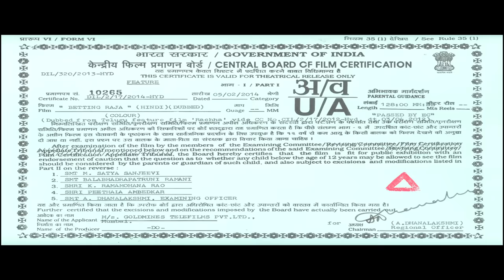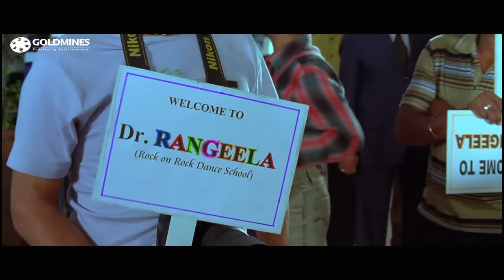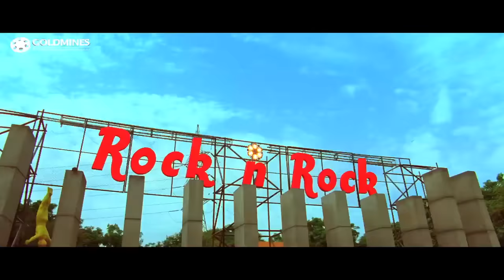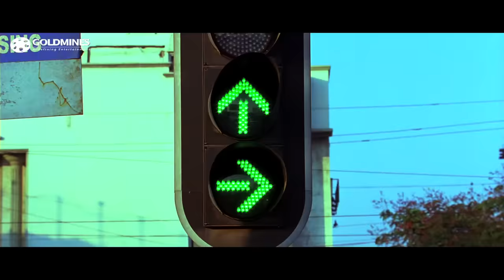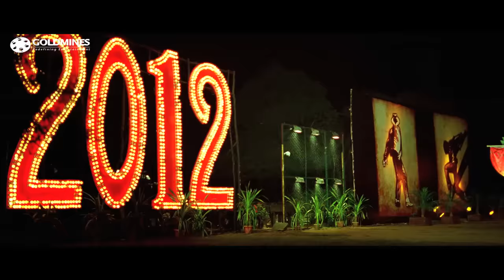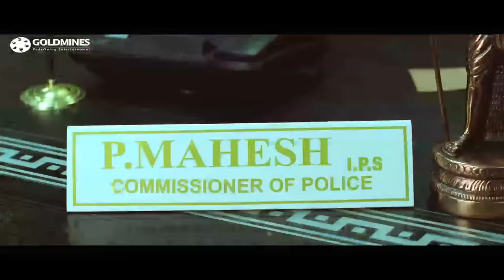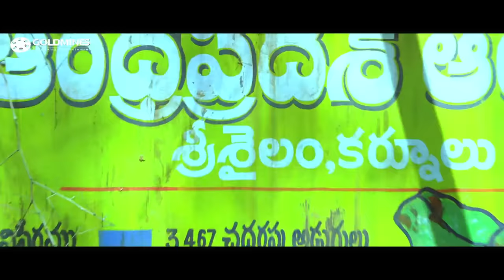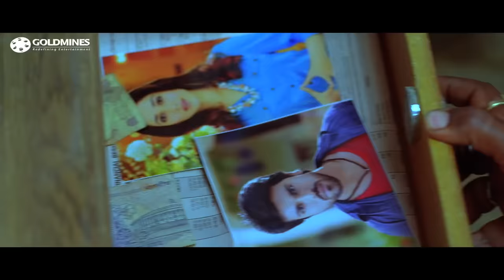Betting Raja - बेटिंग राजा (Full HD) South Indian Romantic Hindi Dubbed Movie | Ram Charan,Tamannaah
A carefree boy who makes money out of betting finds himself in trouble when his father falls ill. To raise funds, he takes up the challenge of wooing a woman but a startling fact changes things.

Movie :- Betting Raja (Racha)
Starcast :- Ram Charan, Tamannaah, Mukesh Rishi, Dev Gill